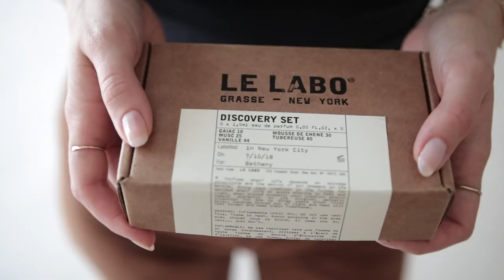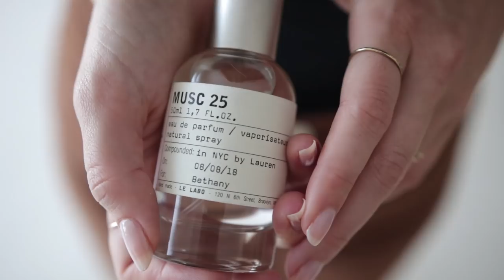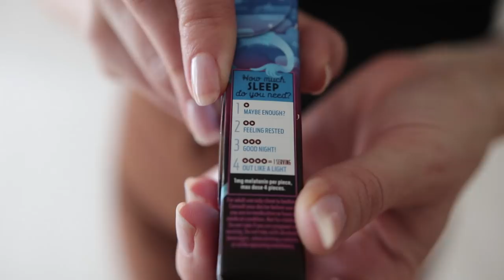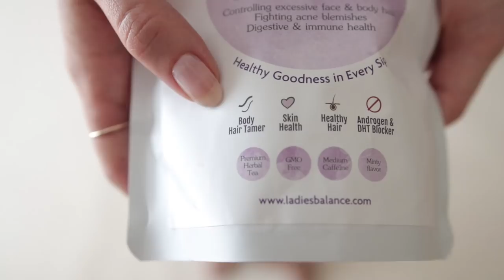August Favorites 2018 | Dearly Bethany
August Favorites 2018

Le Labo City Exclusive Collection Discovery Set gifted

Le Labo Musc 25 (all sizes) gifted

Sézane Cyrille Top 4

Nippies Skin Covers

Sézane Casey Jumper XS

MAC Makeup Remover Wipes

Sleep Supplements by Good Day Chocolate

Spearmint Tea by LadiesBalance

gifted

Mejuri Mini Lotus Bracelet gifted

The Pima Micro Rib Scoop-Neck in Black XXS

Jesse Kamm Pant Size 4

Pants (More Affordable) Card Nicaea Necklace 18 in

Pamela Card Aphrodite Necklace 22 in gifted

// Socials //

* The opinions expressed are true and my own. I am a participant in the Amazon Services LLC Associates Program, an affiliate advertising program designed to provide a means for sites to earn advertising fees by advertising and linking to amazon.com. I also have affiliate links through RewardStyle. Thank you for supporting this channel!